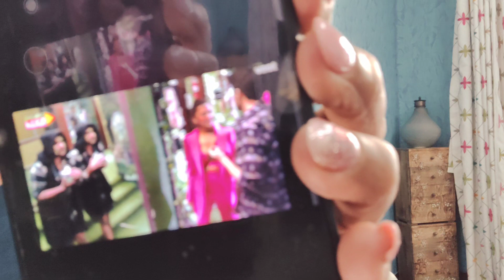Bigg Boss 15 LIVE FEED: Tejasswi ke sath hua Darawna Prank, Darr kar Karan se Chipki Teju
Film Window is Establish by Renowned journalist Heena Kumawat. She has Worked with Zee News For 5 years. She Was Entertainment Head with IBN7, Entertainment Editor with P7, Content Writer with BBC Digital and Content Head with Aawaz.  She is a Guest lecturer with Mithibai Mumbai. Not Only Broadcast but she had an Experience of Print, Digital as well as in Podcast. You can also Listen her Podcast on Spotify and Aawaz App (Premchand ki Kahaniya (प्रेमचंद की कहानियाँ) Aaj Ka Suvichar (आज का सुविचार) and many more). We Promise to Serve Authentic and Credible news on Film Window.